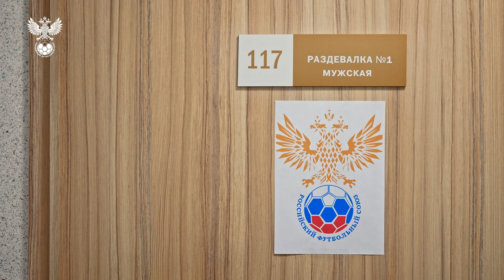Сборная России - "Локомотив": за кадром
Наши девчата сыграли товарищеский матч против "Локомотива". Шутки судьи, голы и стыки соперниц, разбор полётов в раздевалке и конечно же много позитива - всё это в нашем новом видео!

ВНИМАНИЕ, КОНКУРС!

Выиграй футболку женской сборной с автографами!

Для того, чтобы принять участие в розыгрыше футболки, нужно выполнить два простых условия:
2) Оставить любой комментарий под этим видео

Победителя определим 10 апреля! Всем удачи!